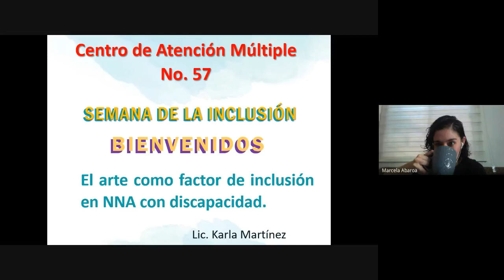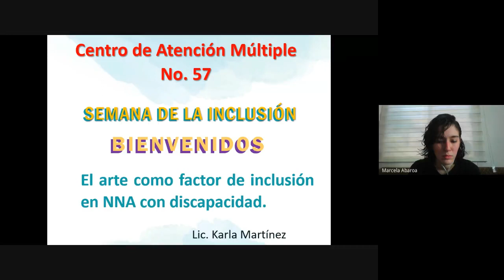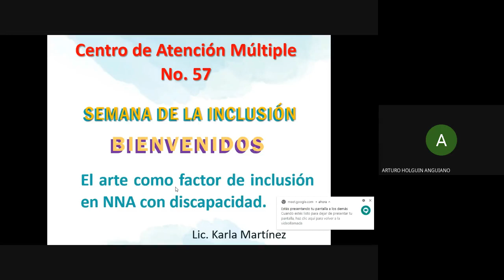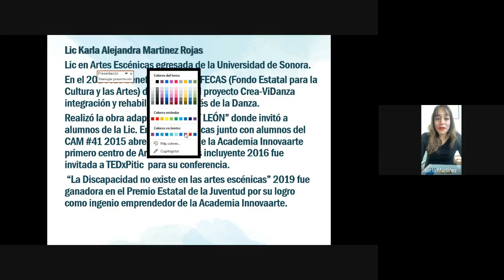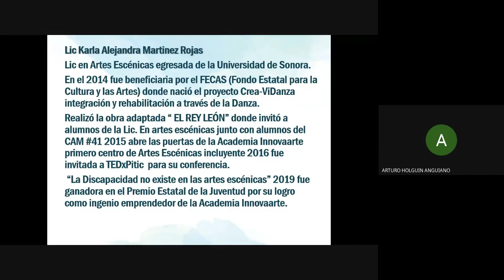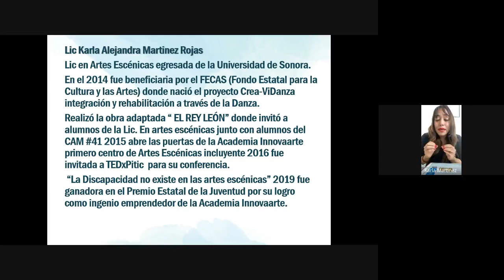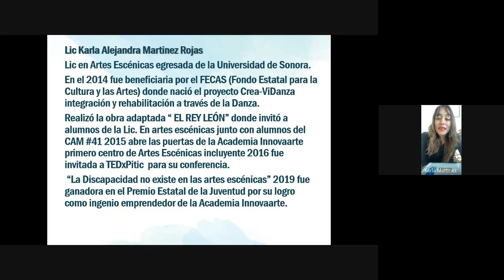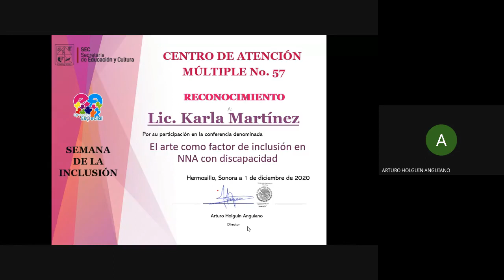El arte en la inclusión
Conferencia de la Lic. Karla Martínez, quién presenta el proyecto de danza e incorpora a NNA con discapacidad en la realización de puesta en escena y con ello la creación de un grupo de danza para personas con discapacidad.